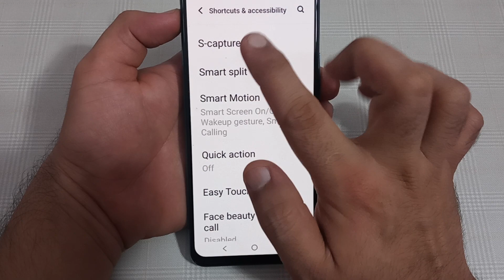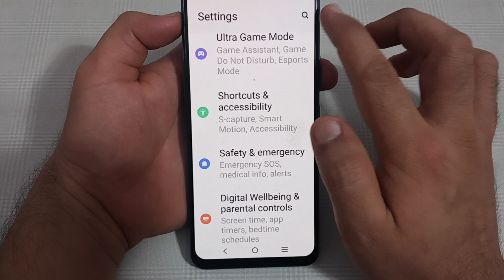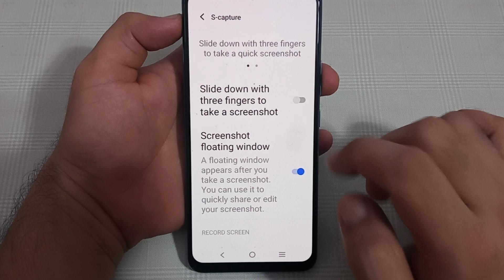IQOO Neo 6 screenshot floating window, how to enable screenshot floating window in IQOO Neo 6